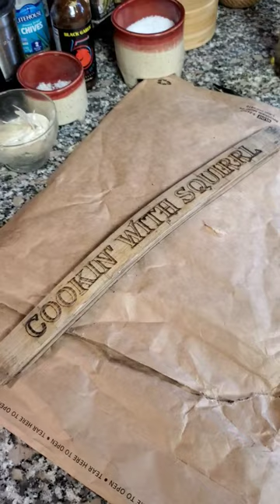I got WOOD and laid PIPE with @WhiskeyTribe | Barrel Stave Unboxing from Crowded Barrel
Personalized Barrel Stave Arrived!

Purchase of this barrel stave supported the Whiskey Tribe in their efforts to lay pipe (plumbing for the distillery).

This video was shot on a GoPro Hero 10 and a GoPro Hero 7 using a SNAP Mount on my microwave giving a great overhead shot of my cooking surface.  SNAP Mounts are fantastic tools for some really interesting camera placement ideas.  Check them out below.  They can also be found on Amazon if you are looking to pick one up.